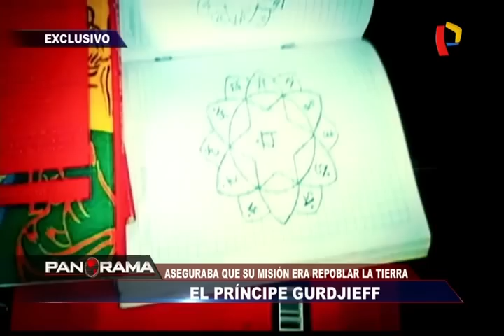‘Principe Gurdjieff’: líder de secta religiosa fue capturado en Junín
Se hacía llamar el ‘Príncipe Gurdjieff’, pero su verdadero nombre es Félix Steven Manrique Gómez. Este hombre es el líder de una pseudo secta religiosa llamada ‘Gnosis’ y se autoproclamaba como el único salvador del fin del mundo y como el encargado de repoblar la tierra pasado el juicio final. Por este motivo, Steven Manrique tenía varias esposas entre estas, una joven española identificada como Patricia Aguilar. Ella fue captada a través de la red social Facebook.

El miércoles Manrique fue capturado por la policía en San Martín de Pangoa en Junín y sus víctimas fueron rescatadas; sin embargo, ellas siguen atrapadas en el discurso del denominado ‘Gurdjiefd’. Junto a ellas también se encontró a cinco menores de edad producto de la unión entre el cabecilla de la secta y sus víctimas. Los menores serán llevados a un centro de menores o estarán a cargo de sus abuelos.